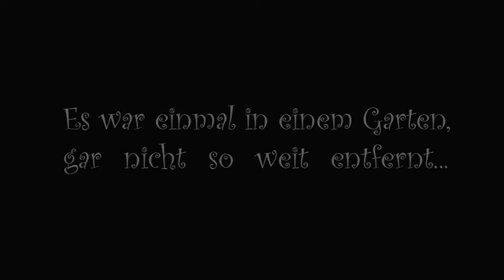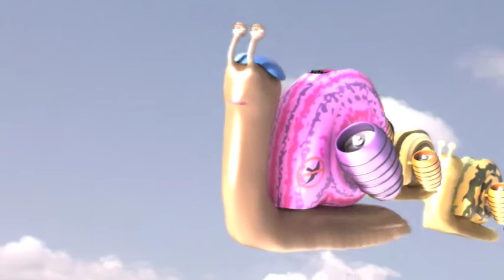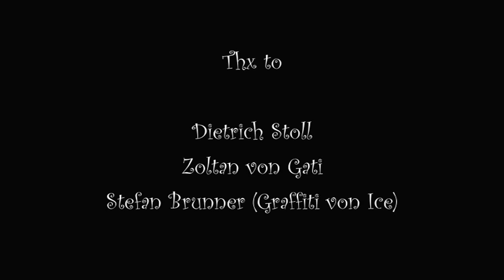Snail Wars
My application movie for the Filmakademie Baden-Württemberg from 2007.
Sadly the 2012 feature did not work out.